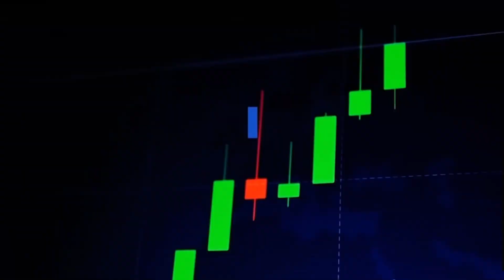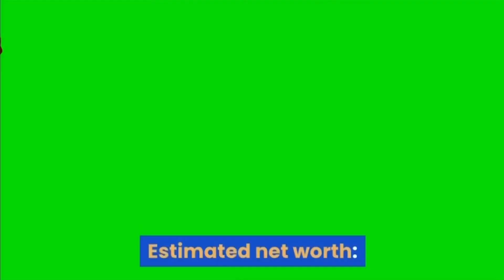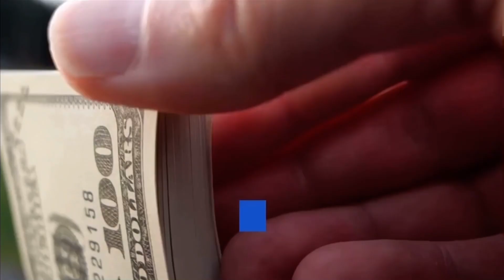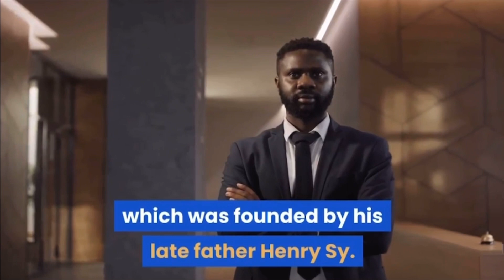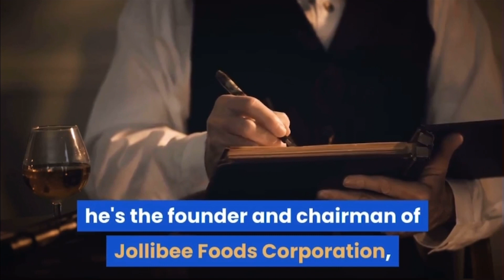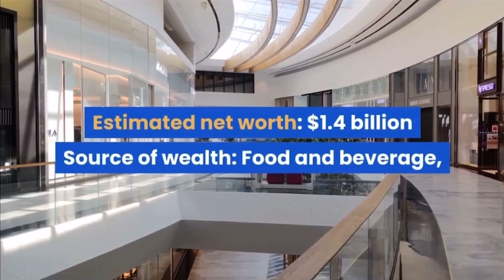2021 Top Filipino Billionaire | Estimated Net worth | Gino Tv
Here are the Filipinos who made it to Forbes' 2021 list of richest billionaires in the world:

MANUEL VILLAR JR.
Estimated net worth: $7.2 billion
Source of wealth: Real estate, retail

ENRIQUE RAZON JR.
Estimated net worth: $5 billion
Source of wealth: Ports

LUCIO TAN
Estimated net worth: $3.3 billion
Source of wealth: Tobacco, spirits, banking, property, and airlines

HANS SY
Estimated net worth: $3 billion
Source of wealth: Shopping mall development and management, retail, real estate development, banking, and tourism

HERBERT SY
Source of wealth: Property, real estate development

ANDREW TAN
Source of wealth: Food and beverage, gaming, and real estate

HARLEY SY
Estimated net worth: $2.7 billion

HENRY SY JR.

ELIZABETH SY
Estimated net worth: $2.4 billion

TONY TAN CAKTIONG & FAMILY
Source of wealth: Fast food restaurant chain, real estate development

RAMON ANG
Estimated net worth: $2.2 billion
Source of wealth: Food and beverage, manufacture, construction, oil, energy, and banking

IÑIGO ZOBEL
(new to the list)
Estimated net worth: $1.4 billion
Source of wealth: Food and beverage, real estate, finance, telecommunications, and health care

LANCE GOKONGWEI
Estimated net worth: $1.2 billion
Source of wealth: Airlines, retail, telecom, banking, food, power, and property

ROBERTO ONGPIN
Source of wealth: Property